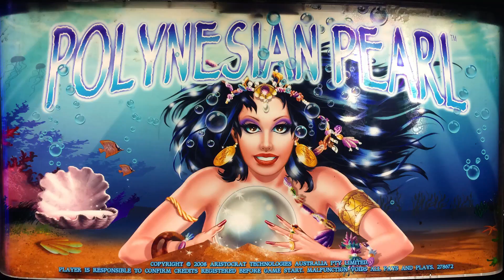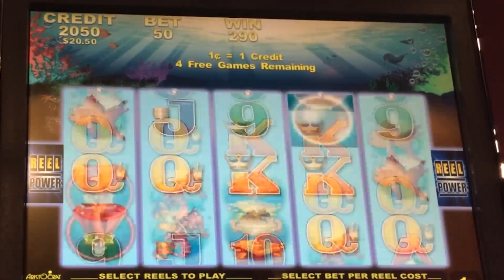Polynesian Pearl slot machine, DBG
I once walked into Mikimoto Pearls in the Ginza district of Japan with my wife that was wearing a fake pearl necklace.  The sales person talked about the quality of their fine pearls and to make his point, he compared his pearls to my wife's fake ones.  He never pointed out to us that they were fake pearls, but everyone knew.  The fake pearls looked perfectly fine to me, considering the price they were charging at Mikimoto's.  I guess that day has come back to haunt me as I played this Polynesian Pearl game...

...I can just hear the comments I'm going to get now...